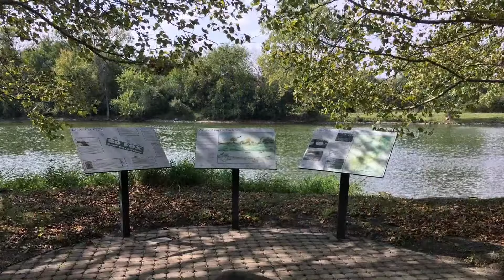ROWEREM Z BATAVI DO OSWEGO 54 KM